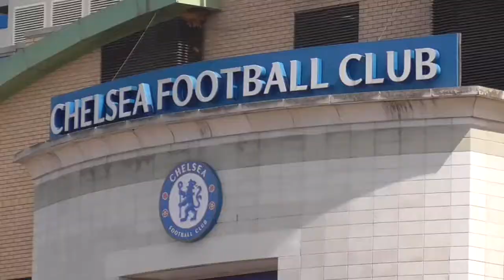You're up & musty pigeons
Roaming around London and Paris